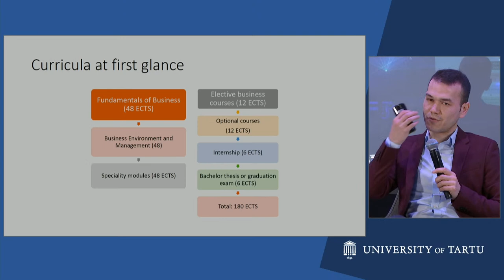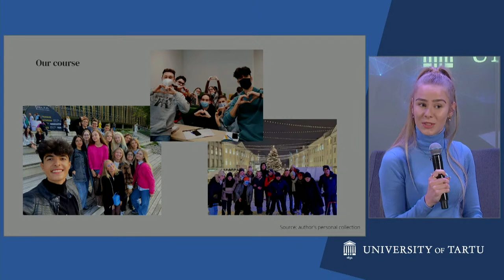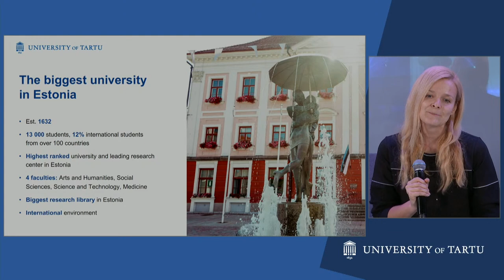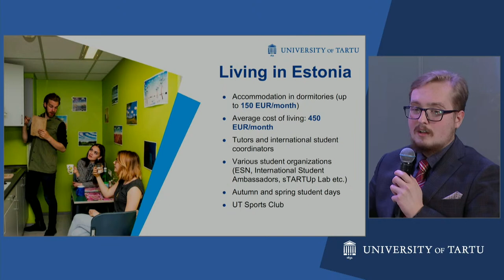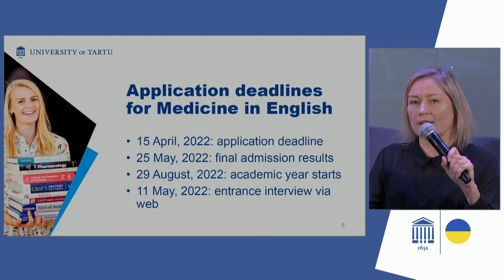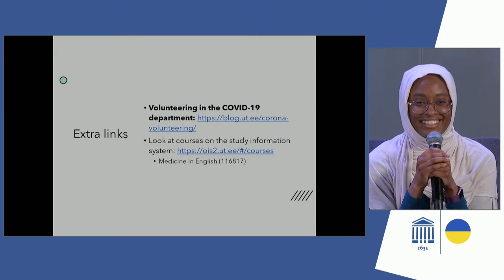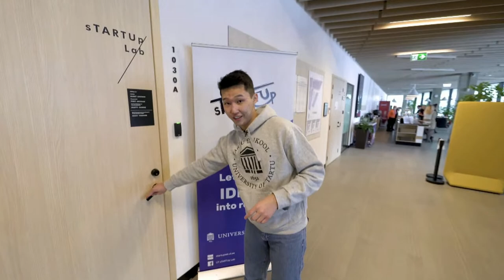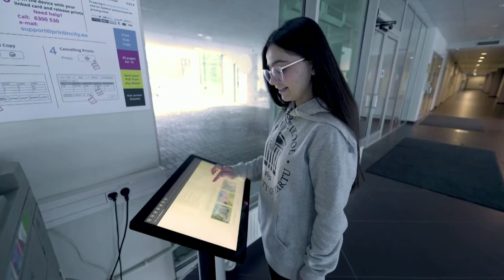Online Open Doors Week - Day 3 | University of Tartu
Watch live our Online Open Doors Week and get to know all the international bachelor's and master's programmes we are offering.

The event is co-funded by the European Regional Development Fund.

Schedule of Day 3:
00:00:00 Open Doors Week starts soon
00:20:05 Info session of the bachelor's programme in Business Administration
01:20:40 Info session of the bachelor's programme in Science and Technology
02:20:06 Info session of the integrated bachelor's and master's programme in Medicine
03:20:09 Campus tour (Faculty of Science and Technology, University of Tartu Delta Centre, dormitory)